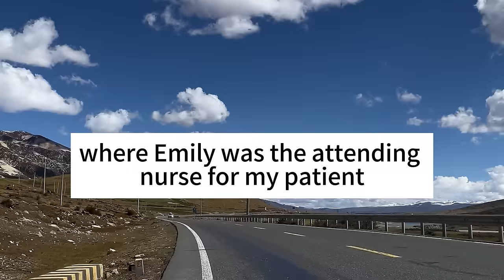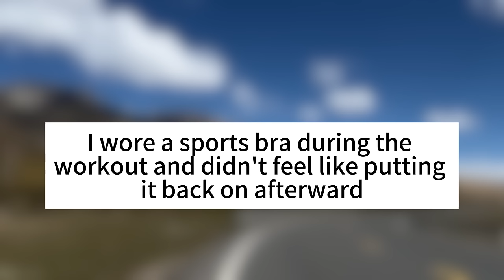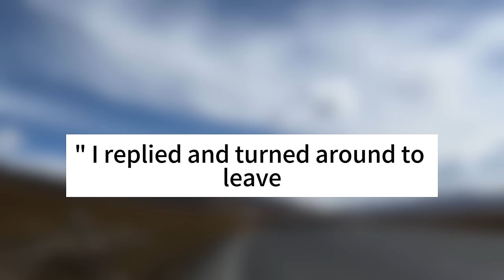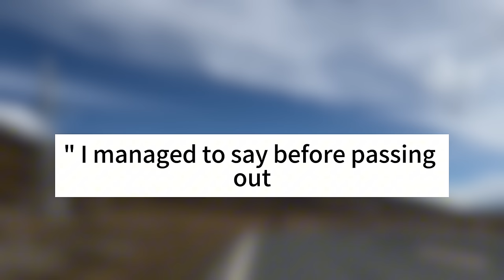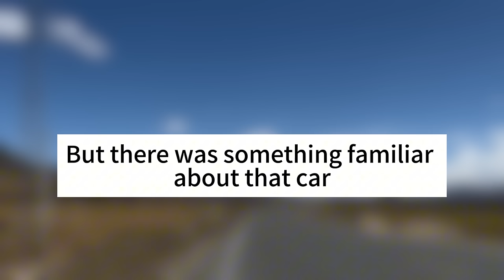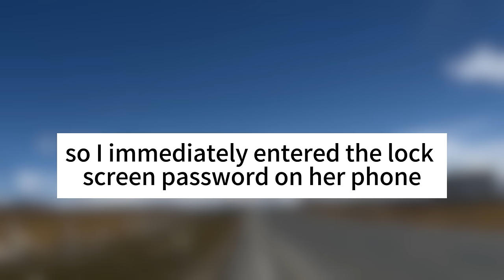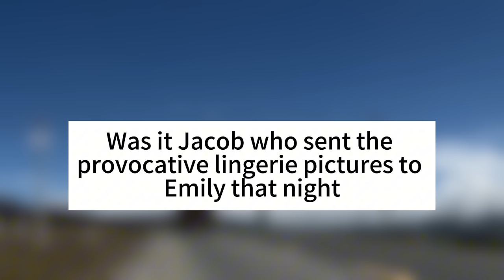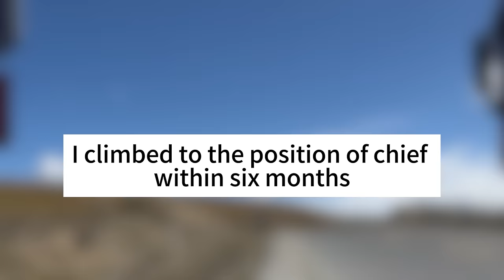My Wife Had Sex With One Of My Hospital Colleagues And I Took Revenge On Them | Story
My Wife Had Sex With One Of My Hospital Colleagues And When I Found Out About Their Plot, I Took Revenge On Them  | Story